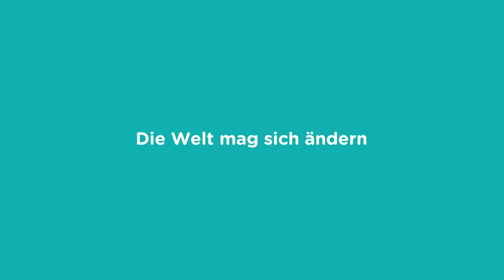WunderBleiben Pampers & ElternLeben.de unterstützen Familien nach der Geburt | Pampers Werbung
Die Welt um uns herum mag sich ändern, aber die größten Wunder ändern sich nie: Babys lassen die Welt stillstehen! Denn sie bringen so viel Kraft, Liebe und Freude ins Leben, dass alles andere vergessen ist. Mit der WunderBleiben Kampagne gratuliert Pampers allen Eltern zu ihrem kleinen großen Wunder und unterstützt gemeinsam mit ElternLeben.de Familien nach der Geburt. Um Familien in Not im ersten Jahr nach der Geburt zur Seite zu stehen, spendet Pampers 50.000 Euro an ElternLeben.de – für 1.300 Stunden praktische Hilfe bei euch zu Hause, 600 Hebammen-Sprechstunden und 5.000 Elternratgeber-Bücher.

erfährst du alles über die Kampagne und wie auch du kostenfrei Hilfe nach der Geburt erhalten kannst. Wie hat dein kleines Wunder euer Leben verändert? Verrate es uns unter dem Hashtag WunderBleiben!